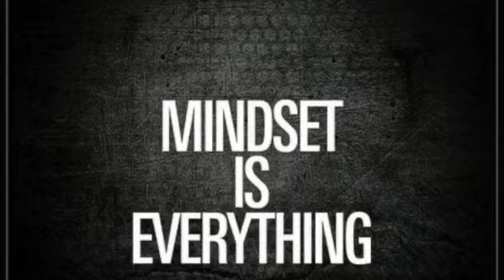Unleash the Power of the 3 Part Oblique Move for a Toned Core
In this video, we're going to show you how to use the 3 Part Oblique Move to target your core and get a toned tummy!

This oblique move is a great way to target your core and get a toned tummy – it only takes a few minutes to do and you can do it at home! So in this video, we're going to show you how to do the 3 Part Oblique Move and how to get a toned core in just a few minutes!